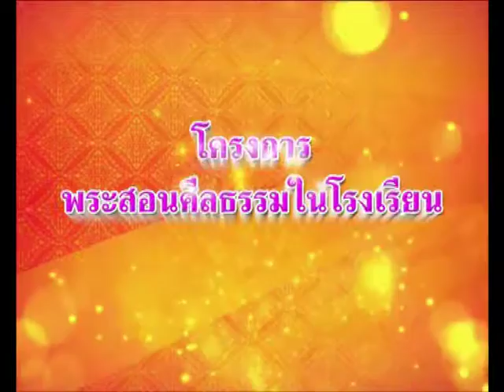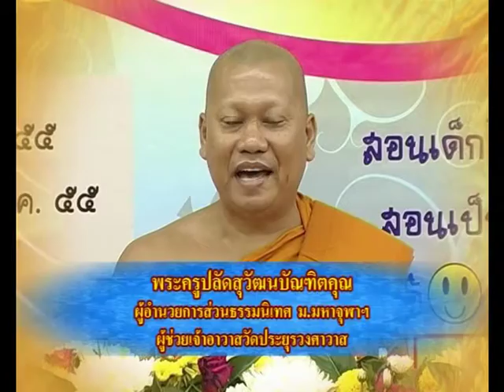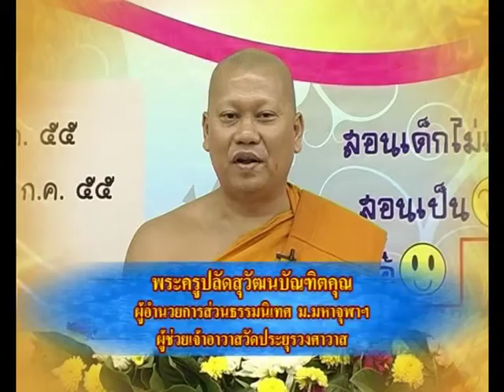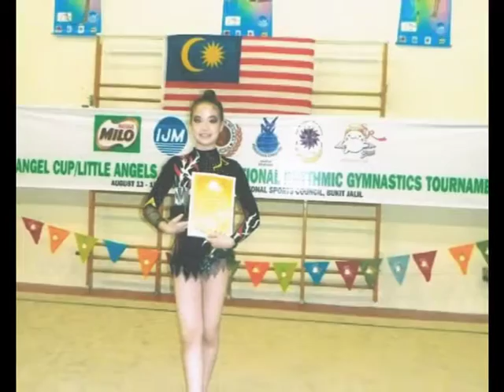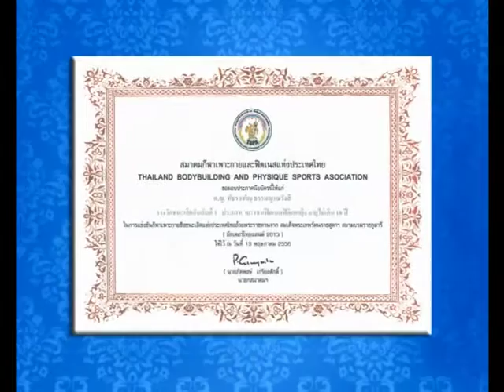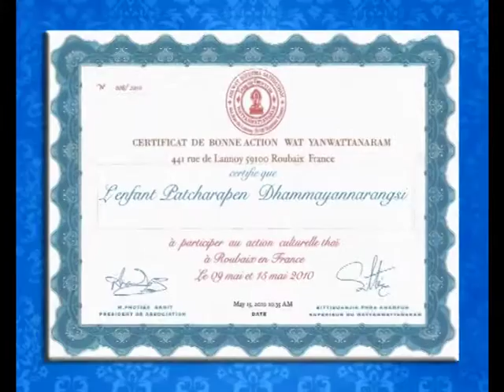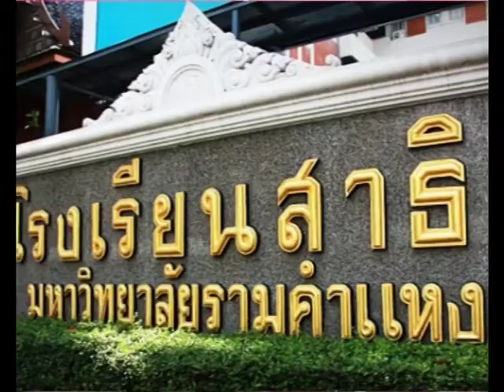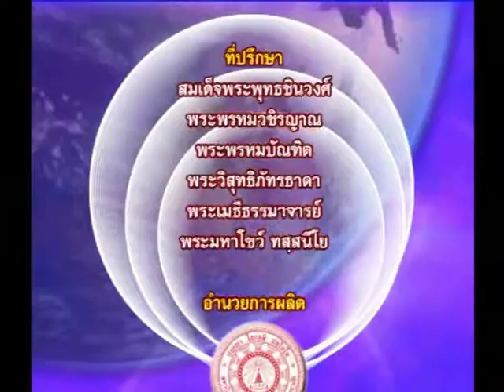รายการอาสาตามหาคนดี Righteous Person's Stage ตอนที่ 1/57 ช่อง WBTV พัชราเพ็ญ ธรรมญาณรังสี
รายการอาสาตามหาคนดี  Righteous Person's Stage
โดยสำนักงานพระสอนศีลธรรม ม.มหาจุฬาฯ
สัมภาษณ์พิเศษ พัชราเพ็ญ ธรรมญาณรังสี
นักเรียนรางวัลพระราชทานและเยาวชนดีเด่นของชาติ
โรงเรียนสาธิตมหาวิทยาลัยรามคำแหง
และพระศรีธรรมภาณี  ผอ.สนง.พระสอนศีลธรรม มจร.
ให้หลักคติธรรมคนดี  ออนแอร์ทางช่อง MCUTV, WBTV